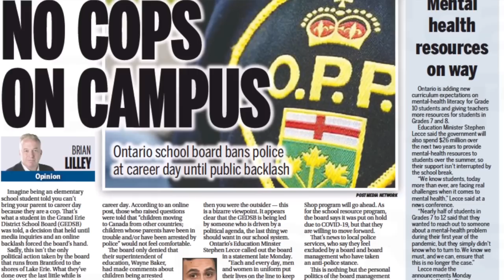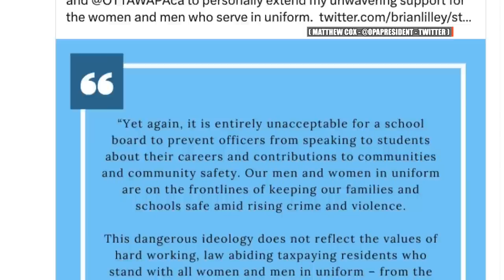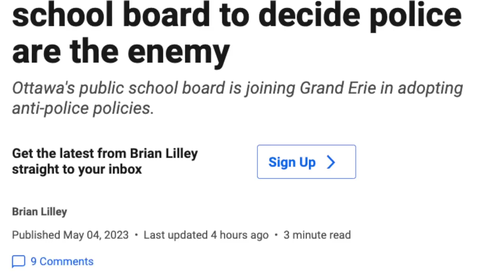LILLEY UNLEASHED: Are some Ontario school boards teaching police are bad?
Sun political columnist Brian Lilley wonders whether some Ontario school boards are trying to indoctrinate whether educate when it comes to police being the enemies of school kids?